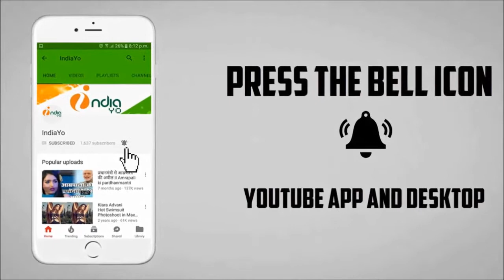Tiger Zinda Hai Advance Booking Start - Salman Khan, Katrina Kaif